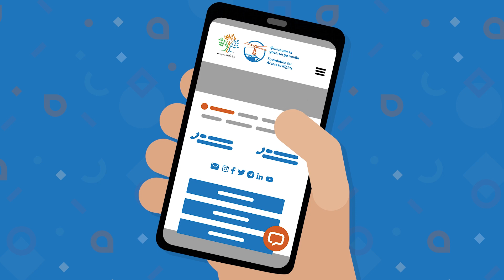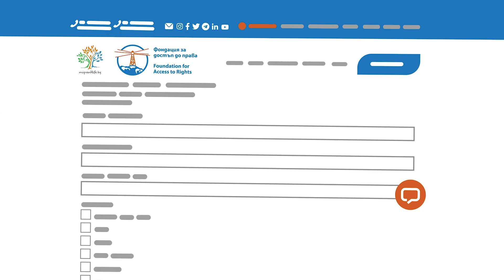Kak да поискате помощ от Фондация за достъп до права - ФАР?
Вие сте бежанец или мигрант в България и имате нужда от правна помощ от адвокат, специалист по бежанско и миграционно право? На платформата Migrantlife.bg ще намерите формуляра "Поискай помощ", чрез който можете да подадете заявка за безплатна правна помощ от Фондация за достъп до права - ФАР!
Свържете се с нас, за да Ви подкрепим!
Видеото е създадено с подкрепата на Върховния комисариат за бежанците на ООН в България.
You are a refugee or a migrant in Bulgaria and need legal assistance from a lawyer specialized in refugee and migration law?
On the platform Migrantlife.bg you will find the form "Ask for help" through which you can submit a request for free legal assistance from the Foundation for Access to Rights - FAR!
The video was produced with the support of the UNHCR in Bulgaria.